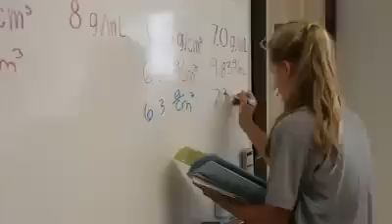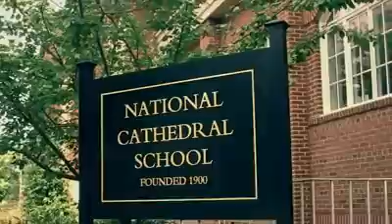Welcome to NCS!